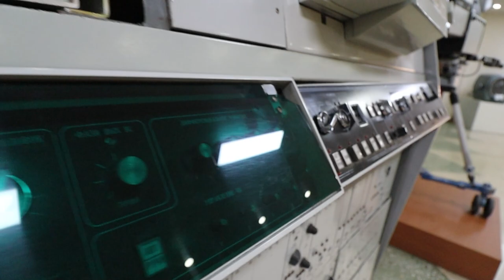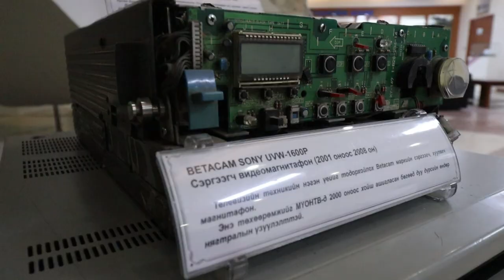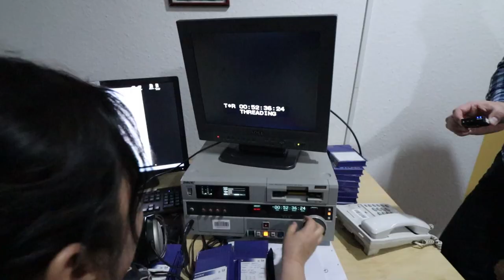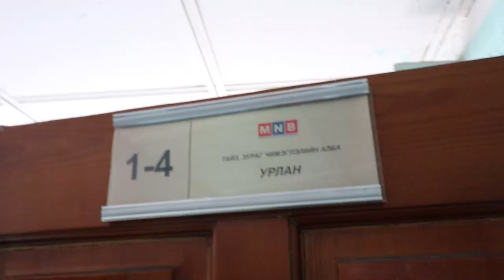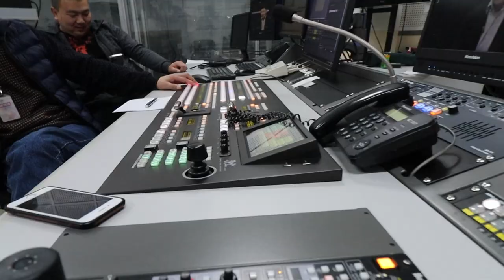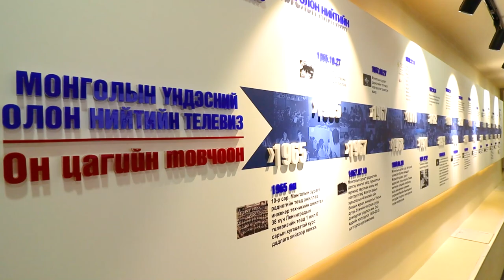Хамгийн том Телевиз дотор камертай аялж үзлээ 😀 / влог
МҮОНР Телевиз дотор орж үзсэн үү ?  Дотор нь камертай аялж үзлээ 😀
Өглөө хөтөлбөрийн найруулагч хөтлөгч хийх боломж олдсон юм.
ТВ-н ажил үзэхэд богино мэт боловч ард нь маш олон хүн ажиллаж бүтдэг гэдгийг та нартаа бага ч гэсэн хуваалцахыг хүслээ.